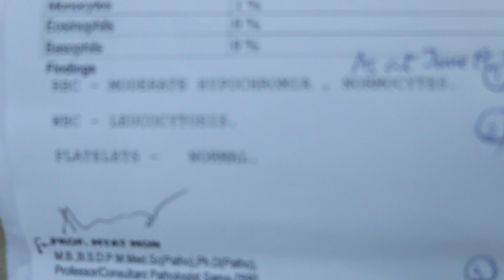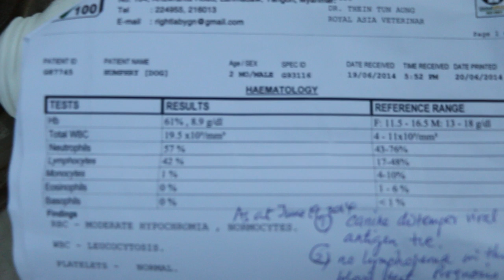Distemper in a cocker spaniel puppy 2/2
June 2014. Canine distemper blood test result. No leucopenia at this stage. Prognosis is poor. The puppy died 3 days later.

Vaccination has not been done in many puppies sold by pet shops or breeders.